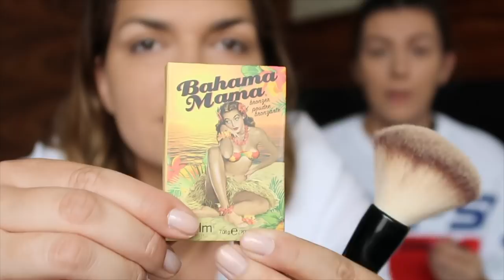Zamijenile smo šminku 😅💄w/ Lux Lucis 👩🏻‍🎤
Lux Lucis aka Lucija Gorički je došla na ideju da bi mogle snimiti zajednički video! Nadam se da ćete uživati u njemu. Zamijenile smo svoje kozmetiče torbice i počele se šminkati sa tuđom šminkom!